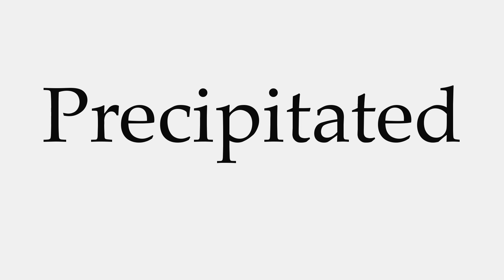How to Pronounce Precipitated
This video shows you how to pronounce Precipitated